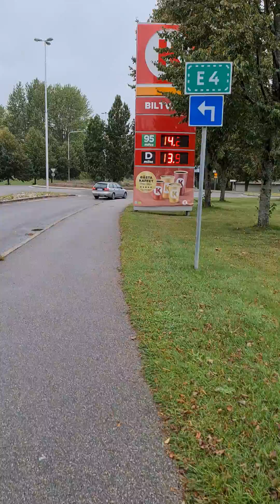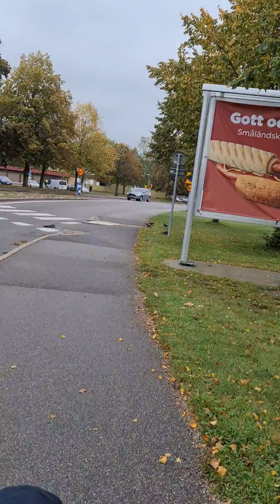Walinkg around ryd linkoping sweden 🇸🇪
Ryd centrum linkoping Green sweden